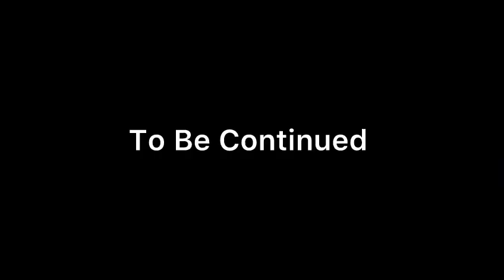Episode 13| @naledipedro & Only dail On Local Artist , Clothing Brands, Social market, fashion